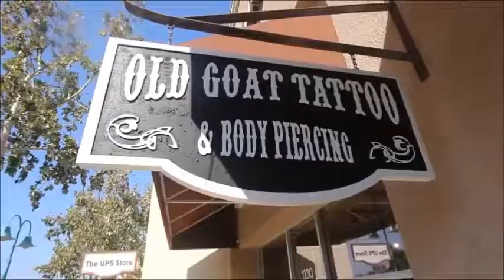VIRAL TATTOO TOP OF MY PUSICAT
- See how painful for making tattoo at your private part.
- elbow tattoo amazing design

* Thanks for the original creator of this videos 👍👍